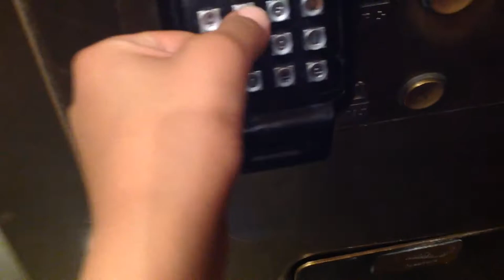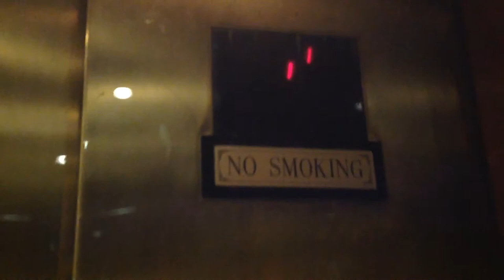Otis Elevonic 411 Glass Elevators @ Luxor Las Vegas, NV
This is the best I could use for Halloween.